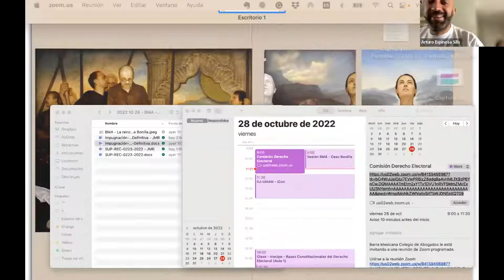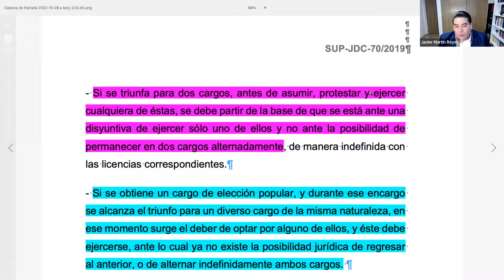Análisis de Caso: La reincorporación al senado de Jaime Bonilla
Comisión de Derecho Electoral
28 de octubre de 2022